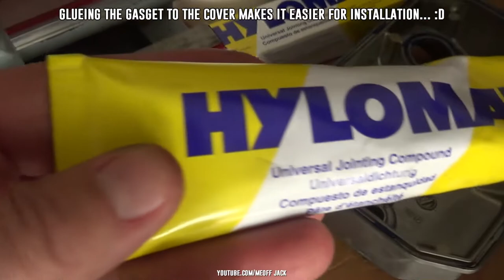Honda NTV 650 - Valve Clearances Check and Adjustment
Valve Clearances check adjustment on the Honda NTV 650 motorcycle